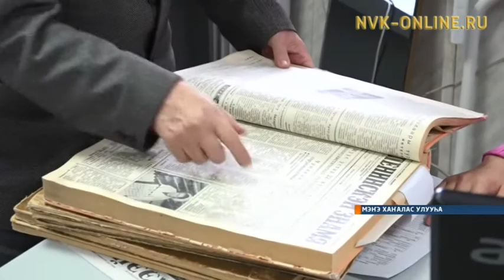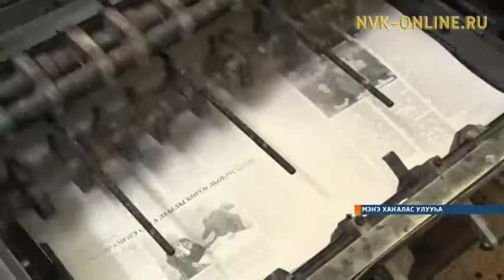Мэҥэ Хаҥалас «Эркээйи» хаһыата 80 сылын бэлиэтиир